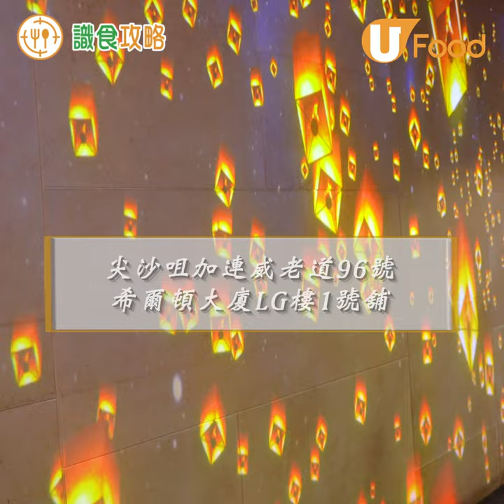清酒祭清酒任飲！送龍蝦刺身！海鮮鐵板燒+Omakase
做人最緊要有火🔥 尖沙咀呢間「螢火」日式鐵板燒個火就夠曬旺🔥餐廳佔地逾5000呎，特別係有幅「打卡able」許願天燈螢幕牆，只要你寫低願望，就會喺天燈顯示出來嚟，超浪漫呀~

餐廳主打優質鐵板燒，午市套餐$180起，性價比高！而螢火廚師特選晚餐，有齊南非鮑魚、澳洲龍蝦、甘鯛魚配海膽忌廉汁。仲可以單點手臂咁長嘅菲律賓巨型斑馬瀨尿蝦，食落啖啖肉，金黃色流心膏，鐵板燒後仲惹味。食日本料理當然要有人氣爆燈Omakase，值得一試有「螢」，食盡刺身七點、壽司五貫、季節料理、日本赤崎大船渡生蠔、海膽魚子蟹肉杯。

螢火而家仲做緊清酒祭優惠！
🎉優惠1
全日指定清酒任飲，午餐任飲90分鐘，晚餐任飲120分鐘！

🎉優惠2
顧客惠顧任何鐵板燒晚市套餐兩份，即送澳洲龍蝦刺身或日本象拔蚌刺身一份，四份晚市套餐可獲贈二份刺身，如此類推。（刺身每日限量供應，送完即止）

🎉優惠3
顧客惠顧午市套餐，即可以優惠價$199換領澳洲龍蝦刺身或日本象拔蚌刺身一份（刺身每日限量供應，送完即止）

優惠喺6月30日前，母親節父親節都適用，仲可以用埋消費券㗎，真係超級筍，即刻Call齊朋友去歎美食啦！

想一試餐廳嘅美食，而家只需回答簡單問題，就有機會獲得螢火免費鐵板燒或刺身壽司御膳二人午餐1份（名額2位），立即睇吓點參加啦！

活動截止日期：2023年5月7日23:59，公佈方法將由專人經電郵傳送領獎詳情給得獎者。

螢火
📍 地址：尖沙咀加連威老道96號希爾頓大廈LG樓1號舖
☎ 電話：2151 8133